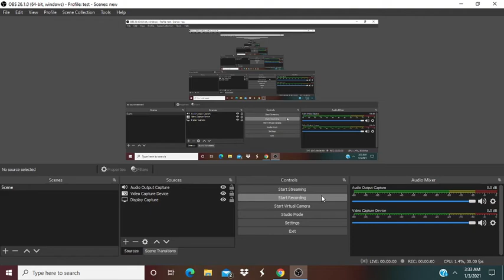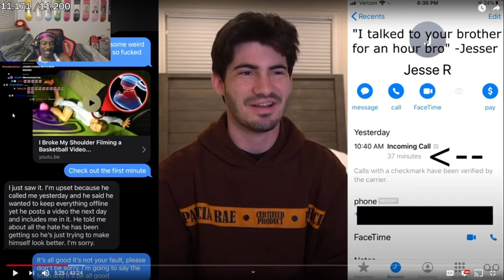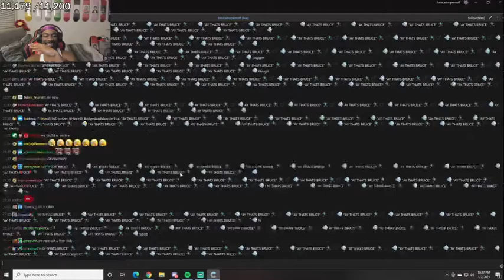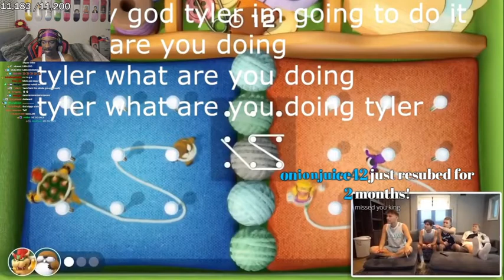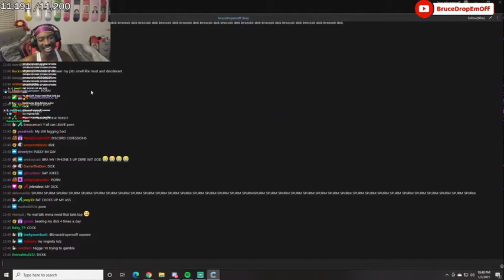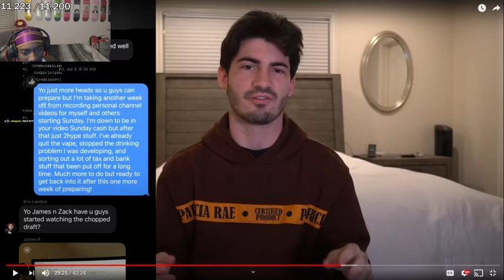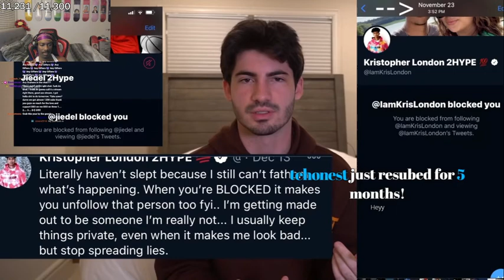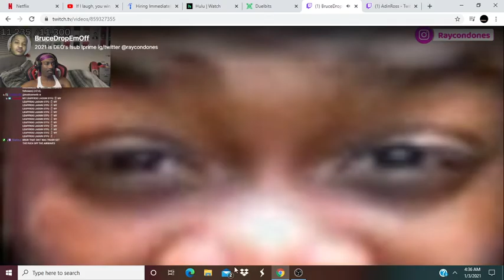bruce drop em off reacts to mopi leaving L hype